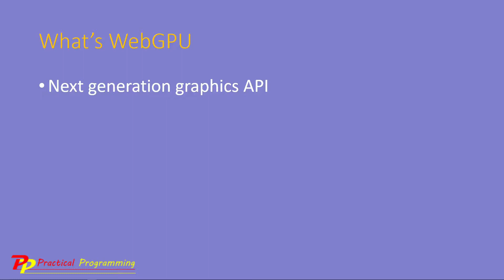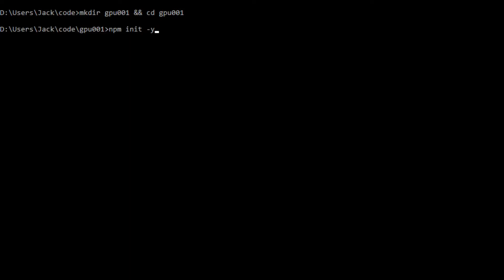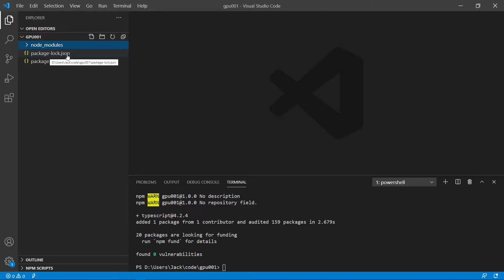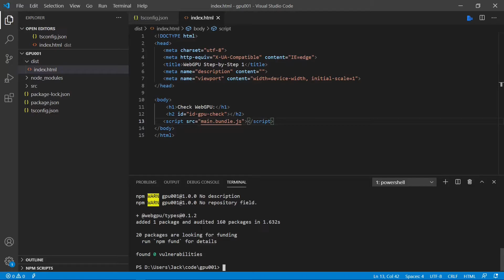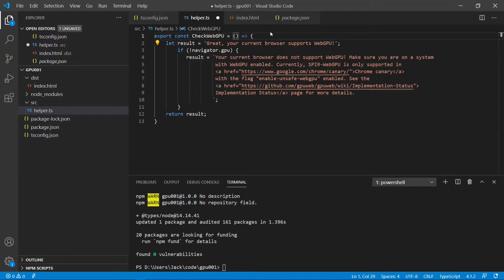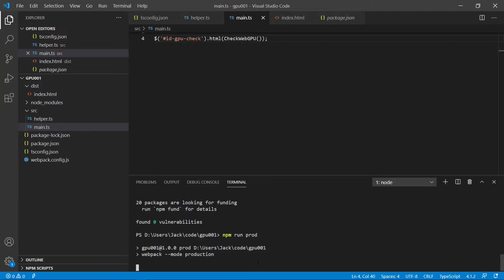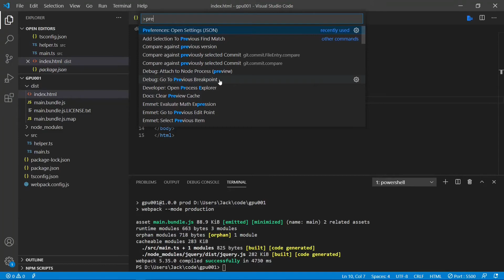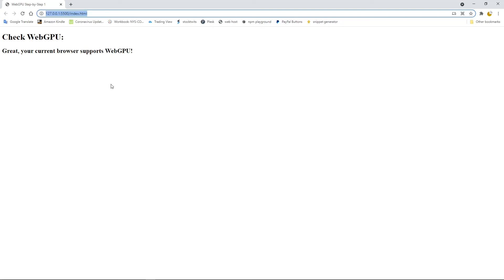WebGPU (1): Set up Development Environment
(Note: the source code link for this video is available at the end of this description)

This is the first video of a video series about "WebGPU Graphics Programming Step-by-Step". Most examples used in this video series are based on my recently published book "Practical WebGPU Graphics" (for details

WebGPU is the next-generation graphics API and future web standard for graphics and compute, aiming to provide modern 3D graphics and computation capabilities with the GPU acceleration. This video series will provide all the tools and programming skills you need to help you create advanced 3D graphics and GPU computing on the web with this new WebGPU API.

This video series starts by taking you through the development environment setup for building the WebGPU apps and then shows you the WebGPU basics, shader program, GPU buffer, and rendering pipeline. Next, you will learn how to create primitives and simple objects in WebGPU. As you progress through the video series, you will get to grips with advanced WebGPU topics, including 3D transformation, lighting calculation, colormaps, and textures. At the same time, you will learn how to create advanced 3D WebGPU objects, including various 3D wireframes, 3D shapes, simple and parametric 3D surfaces with colormaps and textures, as well as 3D surface plots and fractal graphics described by complex functions. In addition, you will explore new WebGPU features, such as compute shader and storage buffer, and how to use them to simulate large particle systems.

By the end of this video series, you will have the skill you need to build your own GPU-accelerated graphics and computing on the web with the WebGPU API.

You will learn from this video series:

- Set up development environment based on WebPack and TypeScript for developing WebGPU apps.

- WebGPU basics, GLSL and WGSL shaders, and rendering pipeline.

- Create primitives and simple shapes in WebGPU.

- 3D transformations, model, viewing, projection, and various coordinate systems.

- GPU buffers, uniform buffer objects, animation, and camera controls.

- Normal vectors, lighting model, ambient, diffuse, and specular light calculations.

- UV coordinates, texture mapping.

- Color model, colormaps, and color interpolation.

- Create 3D shapes, wireframes, surfaces, and 3D charts.

- Create 3D plots and fractal graphics using complex functions.

- Compute shaders, storage buffers, and large particle system simulation.